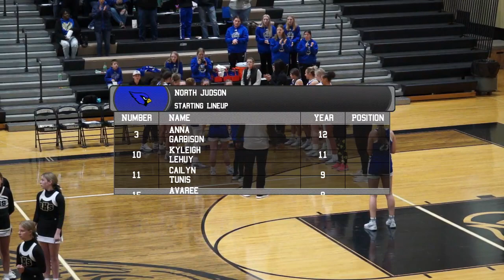SC Rochester Girls Basketball vs North Judson 11 2 23